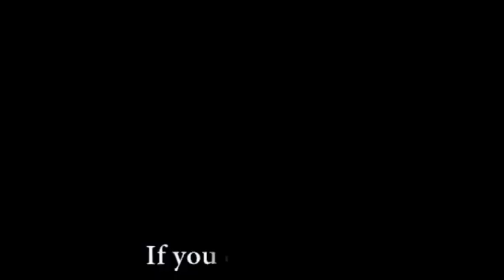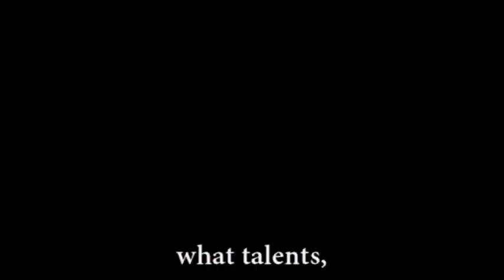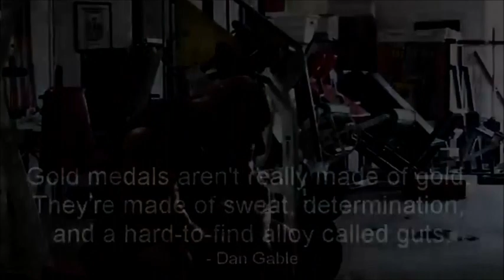Your Game - Bodybuilding Motivation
Try out some of these bodybuilding exercises to start building muscle.  Bodybuilding Motivation 2013 is a great way to man up and hit the gym like a warrior!

73%